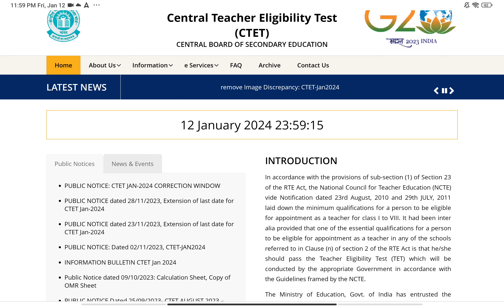CTET PRE ADMID CARD OUT..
CTET PRE ADMIT CARD OUT
CTET EXAM CITY ALLOTMENT